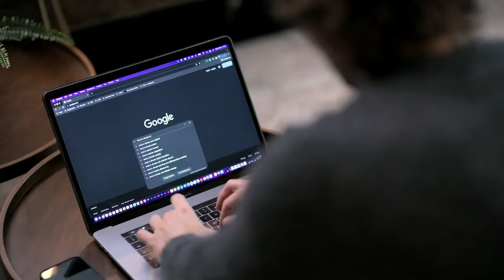Addressing the Drivers of Eco-anxiety | Davos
Two-thirds of young people in 10 countries report feeling sad, afraid and anxious about the climate crisis and over half believe that humanity is doomed.

With society navigating continuous global disruption – from global pandemics and natural disasters to humanitarian instability – how can we turn eco-anxiety into agency and meaningful action to address the climate crisis and biodiversity collapse?